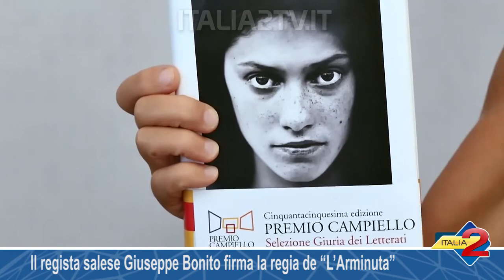Il regista salese Giuseppe Bonito firma la regia de “L’Arminuta”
Il regista salese Giuseppe Bonito firma la regia de “L’Arminuta” 22/01/2018